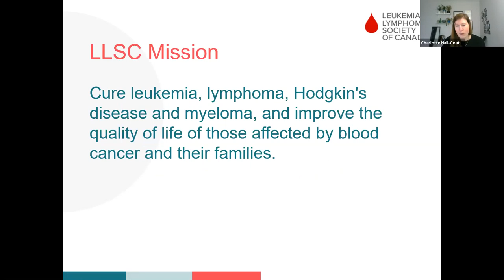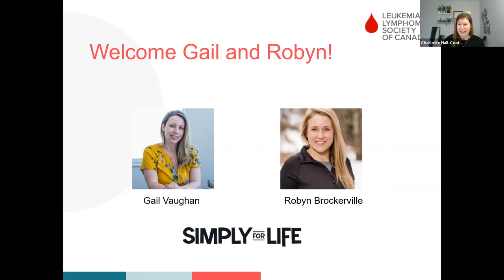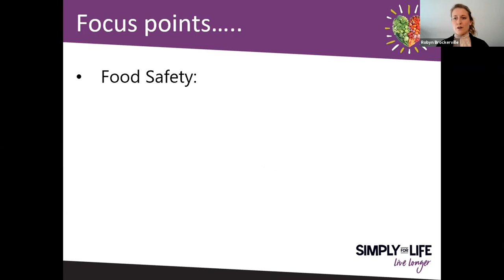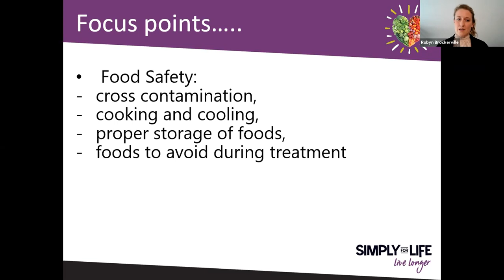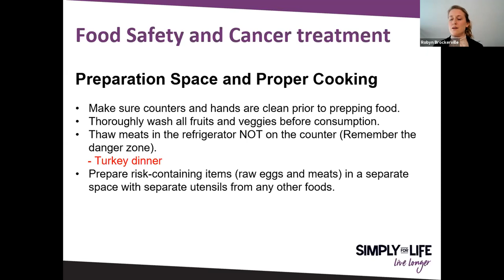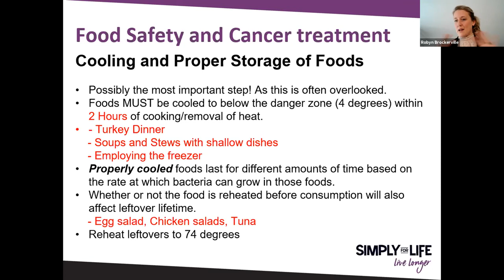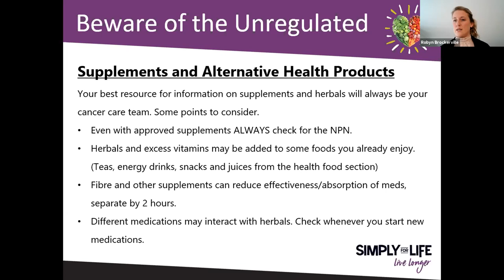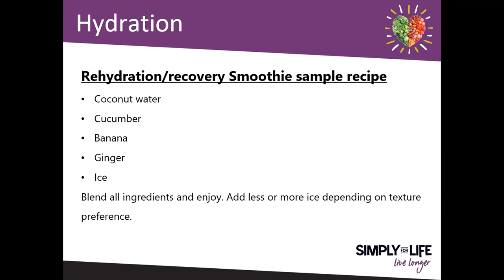Virtual Cooking Class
In this exciting workshop you will be able to cook nutritious foods that nourish the body. Follow along with Robyn and Gail from Simply for Life who will be sharing some of their healthy and delicious recipes. All the recipes will be geared towards those living with, or recovering from a blood cancer, including foods that help boost energy and ensure you are getting all the right nutrients. They will also be sharing tips and tricks to ensure proper food safety and demonstrate how to prepare them in real time! Those who sign up will receive a copy of all the ingredients so you can enjoy making your very own meals and snacks along with Robyn and Gail!

Gail and Robyn will be joining us from Simply for Life in St. John’s, Newfoundland and Labrador. They both share a passion for nutrition and healthy living and strive to help their clients meet achieve their health goals including the focus of eating nutritious foods and staying active.